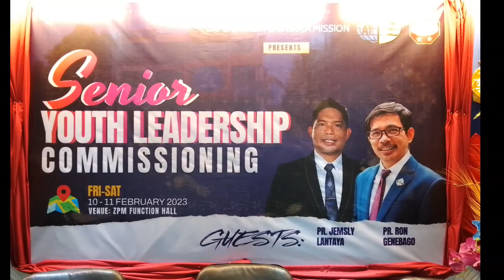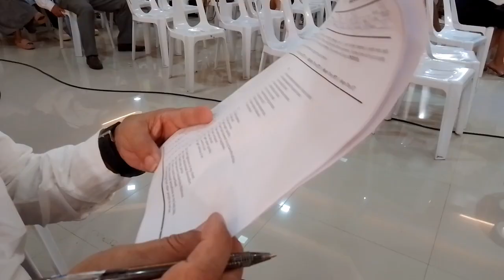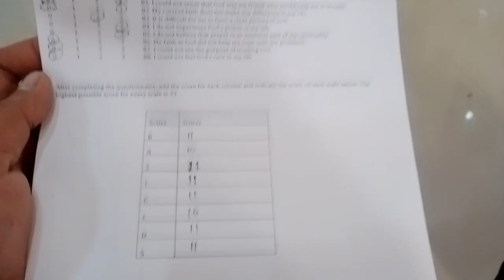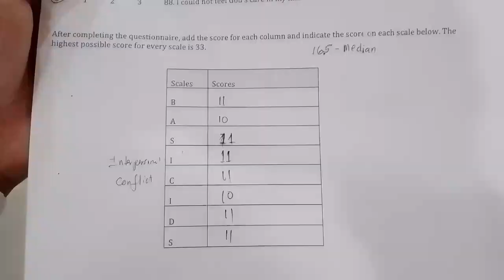SENIOR YOUTH LEADERSHIP COMMISSIONING | Ma'am Shantell Leigh Villapez , ADRA OFFICER-Day 2; Part-4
Ma'am Shantell Leigh Villapez lectures about PSYCHOLOGICAL FIRST AID, she said of 3 Principles on how to Connect to survivor using Look, Listened and Link.
GET CONNECTED AND BE A SUPPORTER
BDO Network acct:
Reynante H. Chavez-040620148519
G-CASH: Reynante Chavez-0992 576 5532